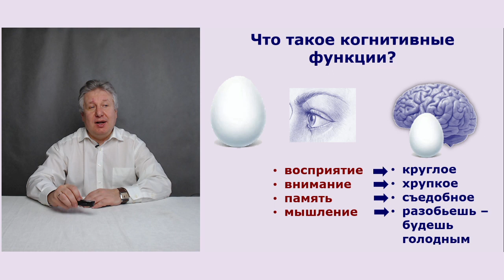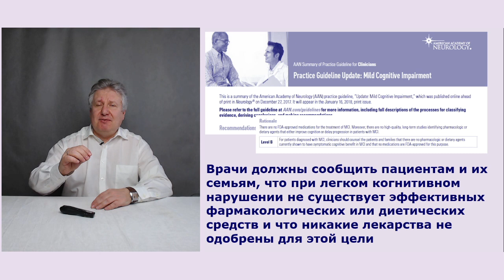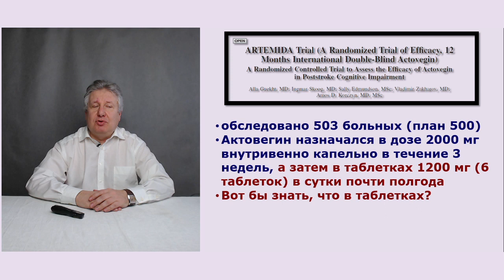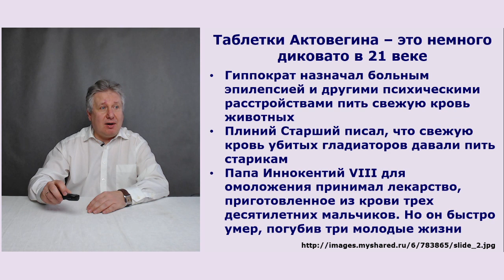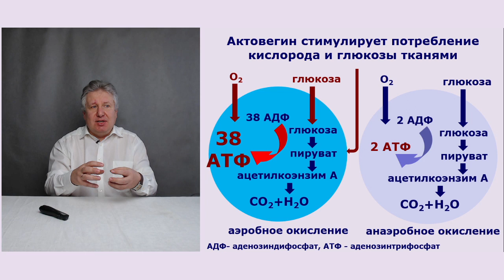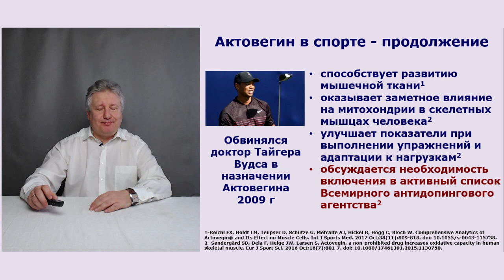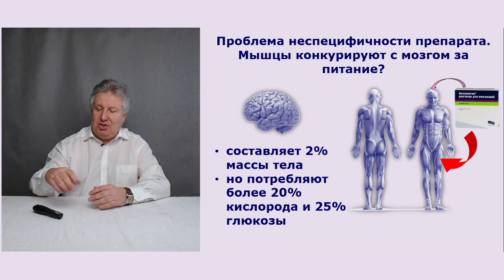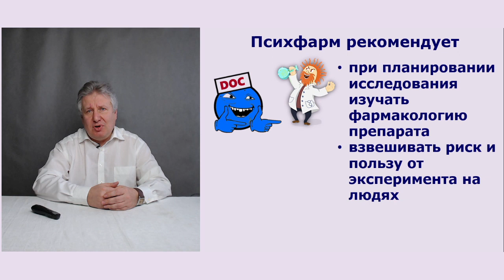Актовегин при когнитивных расстройствах. Ждите инсульта.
Канал Психфарм ТВ и д.м.н. М.Ю. Дробижев продолжают рассказ о ноотропах. На этот раз мы говорим об Актовегине. Этот препарат используется в спортивной медицине для повышения эффективности и результатов атлетов. Однако лукавые ученные и фармацевтические компании не могут на этом остановиться. Была предпринята попытка лечить Актовегином легкое когнитивное нарушение у больных после инсульта. При этом проигнорировали международные рекомендации. В них прямо говориться, что лечить это расстройство препаратами не надо. Те приносят вреда, больше чем пользы. Эта истина возобладала и при применении Актовегина. Незначительно улучшив память, он привел к развитию повторных ишемических инсультов.
Полезное чтение:
Легкое когнитивное нарушение Practitioner. 2017 May;261(1804):17-20. Diagnosing and managing mild cognitive impairment. Behrman S, Valkanova V, Allan CL.

Актовегин в спортивной медицине
Reichl FX, Holdt LM, Teupser D, Schütze G, Metcalfe AJ, Hickel R, Högg C, Bloch W. Comprehensive Analytics of Actovegin® and Its Effect on Muscle Cells. Int J Sports Med. 2017 Oct;38(11):809-818. doi: 10.1055/s-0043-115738.
Søndergård SD, Dela F, Helge JW, Larsen S. Actovegin, a non-prohibited drug increases oxidative capacity in human skeletal muscle. Eur J Sport Sci. 2016 Oct;16(7):801-7. doi: 10.1080/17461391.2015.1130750